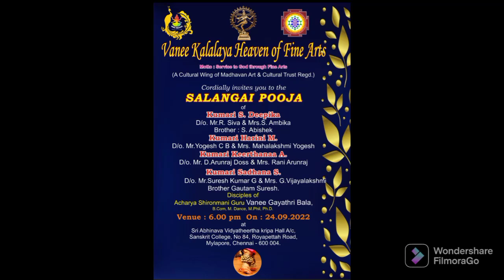Salangai pooja 24/9/2022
Sadhana Salangai Pooja
held at " The Madras Sanskrit College" Mylapore, Chennai.

Guru Dr.Vani Gayathri Bala,.
Vani Kalalaya Heaven of Fine Arts
Ashok Nagar.